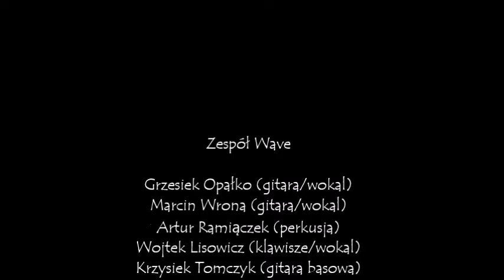Wave - Light Shine Down (koncert w klubie Starman w Kielcach - 09/09/2016)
Utwór "Light Shine Down" zespołu Wave. Nagranie z koncertu w klubie Starman w Kielcach z 9 września 2016. Zespół w składzie Grzesiek Opałko (gitara + wokal), Marcin Wrona (gitara + wokal), Artur Ramiączek (perkusja), Wojtek Lisowicz (klawisze + wokal), Krzysiek Tomczyk (bas).
Komentarze mile widziane. Strona zespołu

Song "Light Shine Down" of band Wave from Kielce (Poland) recorded during live show in club Starman on 9th Sep. 2016 . Line-up: Grzesiek Opałko (guitar + vocal), Marcin Wrona (guitar + vocal), Artur Ramiączek (drums), Wojtek Lisowicz (keyboard + vocal), Krzysiek Tomczyk (bass).
Comments are welcome.